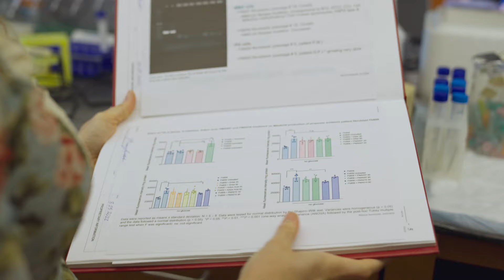Rare Resilience: UPMC Children's Hospital of Pittsburgh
This video and article were produced by WTAE as part of their Health Hub sponsorship. To learn more about the Center for Rare Disease Therapy at UPMC Children's Hospital of Pittsburgh, please visit chp.edu/our-services/rare-disease-therapy.